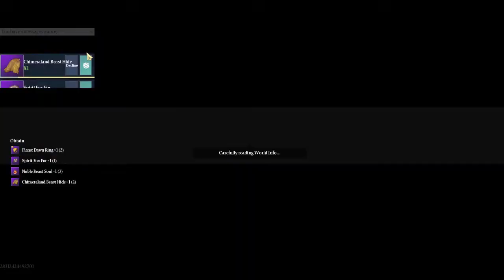Chimeraland - Solo Noble Whitefox - IbuIbuGuys(S103)